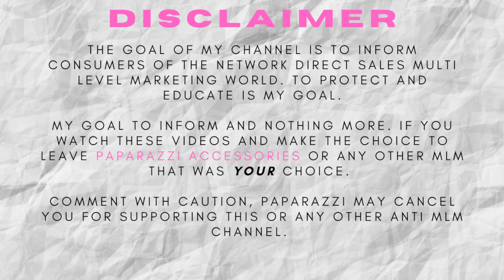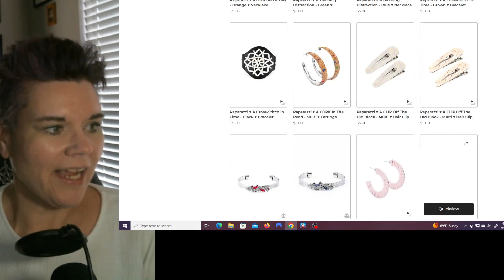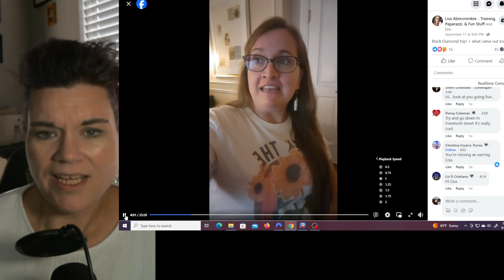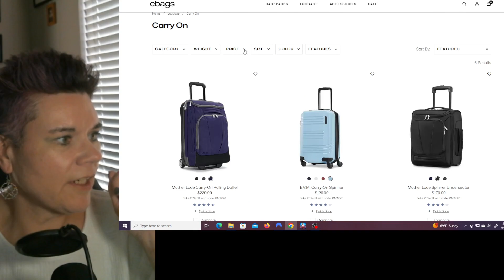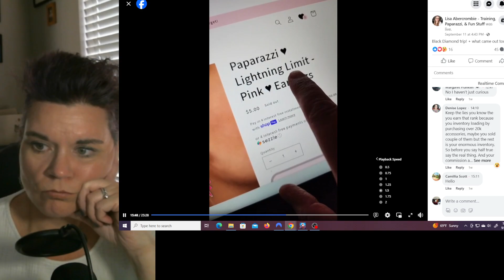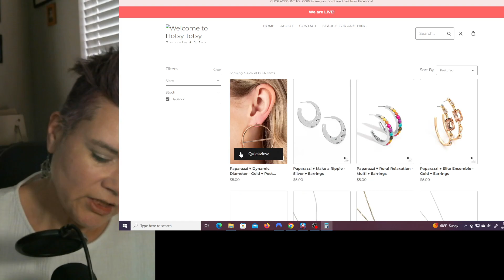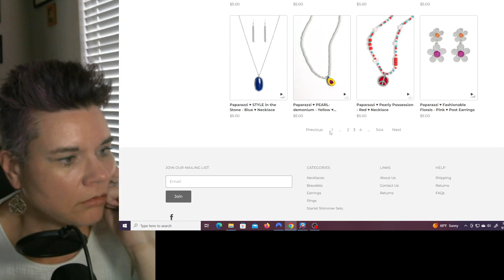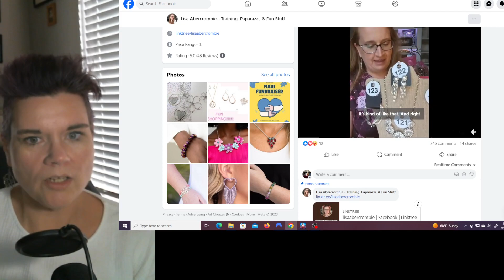Hotsy Totsy Paparazzi Lisa on the Black Diamond Trip~ Grains of Truth and a Call out Comment!